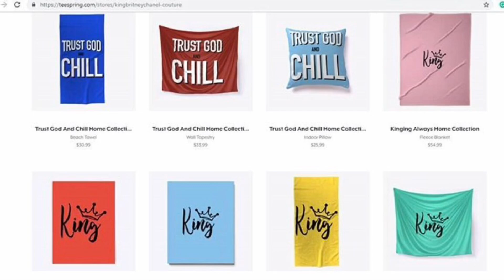Lori Harvey | Did The Race From A Scene?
Hey Honeys, Check Out My KingBritneyChanel Couture Teespring Store & Get You Some Merch

Shout Out To My Music Producer Super Cam Beats For These
Lovely Sounds

Technology I Use In My Videos
iPad Pro 10.5
Apple Pencil
Apple Smart Keyboard for iPad Pro 10.5
Apple Smart Cover for iPad Pro 10.5
iPad Mini

Microphones Used
Lavalier Lapel Mic
USB Studio Microphone

Lights Used
Limostudio Photography Lights
Floor Lamp
Tripod Light
Softbox lighting kit